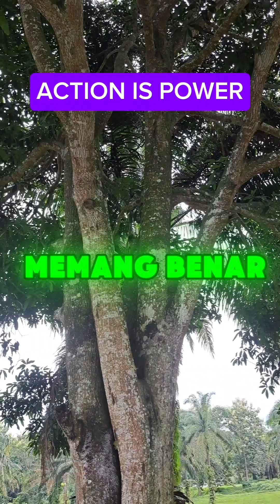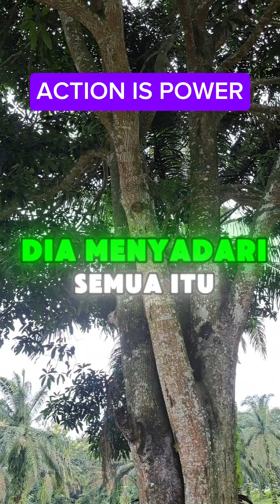Action Is Power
Ini adalah motivasi menganaj bahwa tindakan adalah kekuatan dalam kehidupan ini untuk mencapai sesuatu